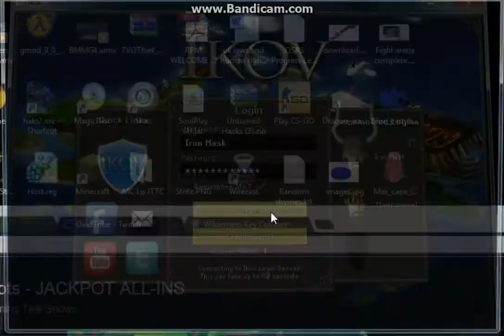Ikov RsPs | Recent grinding, wilderness adventure and blue key loot!